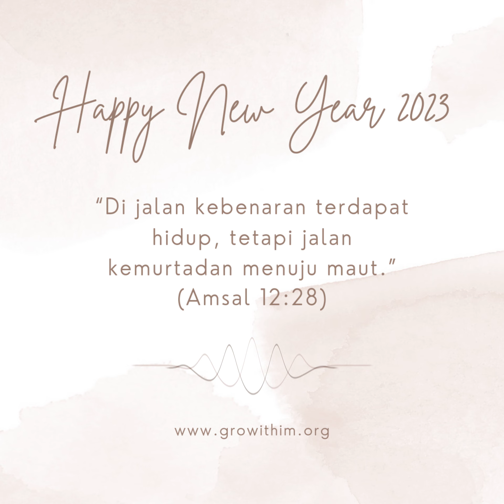Happy New Year 2023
Shalom, selamat tahun baru 2023 semuanya!

Satu tahun lagi kita membuka halaman-halaman baru yang belum tertulis di hadapan kita. Malaikat pencatat berdiri siap untuk mencatat. Tingkah laku kita akan menentukan apa yang akan dicatat oleh malaikat pencatat.

"... Malaikat mencatat segala perkataan dan perbuatan mereka." (MKB 51.3)

"Malaikat-malaikat telah mencatat yang baik maupun yang jahat." (KA 509.1)

Kita bisa memilih dan menentukan apakah kita akan membuat masa depan yang baik atau buruk; dan itu akan menentukan bagi kita apakah tahun yang baru saja kita masuki ini menjadi tahun baru yang berbahagia bagi kita.

Pilihlah yang baik dan benar karena “Di jalan kebenaran terdapat hidup, tetapi jalan kemurtadan menuju maut.” (Amsal 12:28)

Biarlah ketekunan, panjang sabar, kebaikan, dan kasih menjadi bagian dari hidup kita. Dan pada permulaan tahun yang baru ini, bertekadlah bahwa engkau akan memilih jalan kebenaran, bahwa engkau akan sungguh-sungguh dan setia.

Sekali lagi kami ucapkan selamat tahun baru 2023 dan Marilah kita memulai kehidupan dengan kepercayaan seperti anak kecil, tidak mengandalkan perasaan tetapi pada iman.

Selamat tahun baru 2023 dan Tuhan memberkati kita semua. Amin.